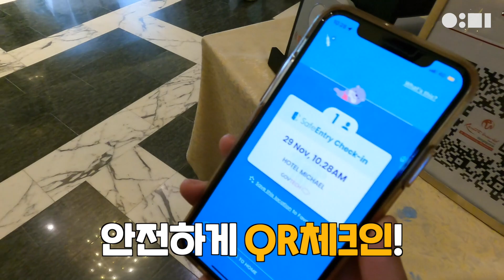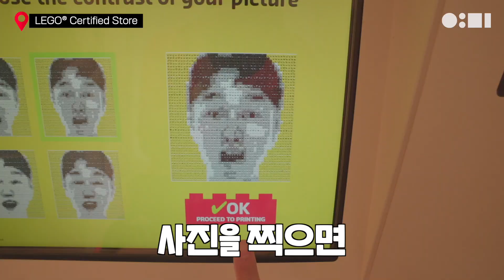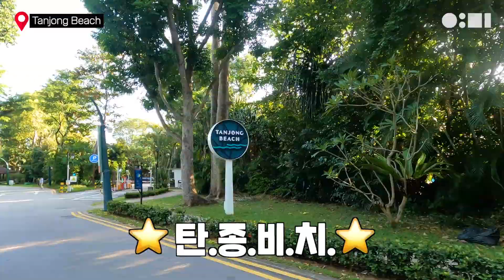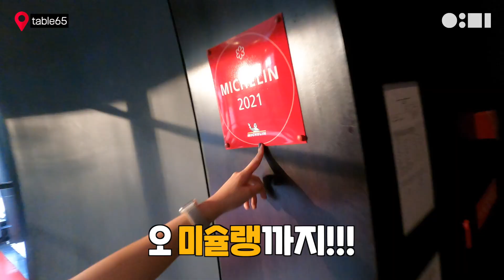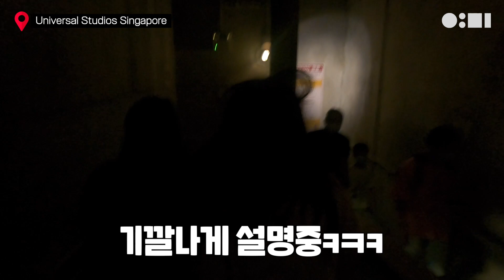맛집 천국이라는 ‘싱가포르 센토사’ 직접 가서 먹어봄 I 여행 브이로그 in Resorts World Sentosa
싱가포르에 있는 환상의 섬 '센토사'에 도착한 크루들 🏝
리조트 월드 센토사에서 하루종일 먹고 마시고 놀고 즐긴
왁자지껄 여행을 브이로그로 담아봤어요!